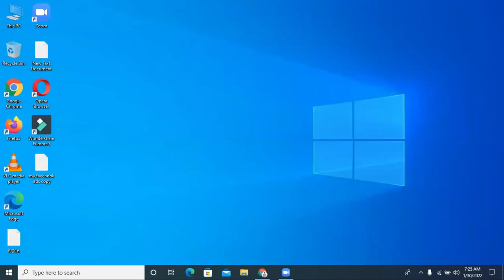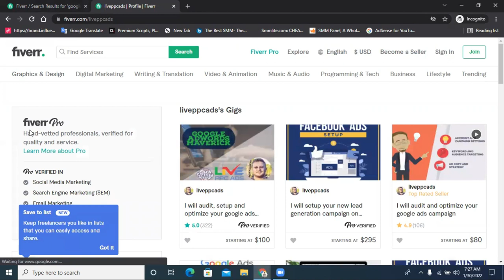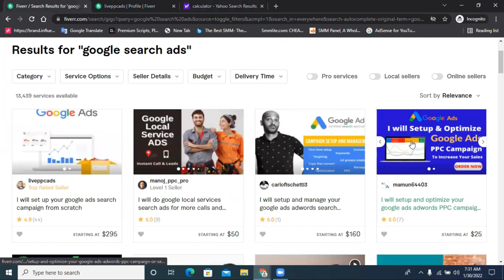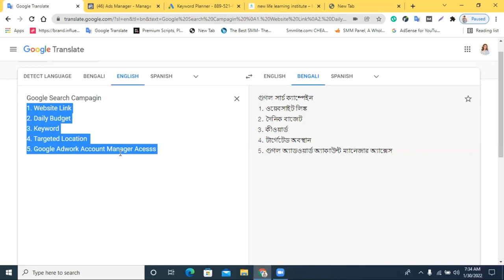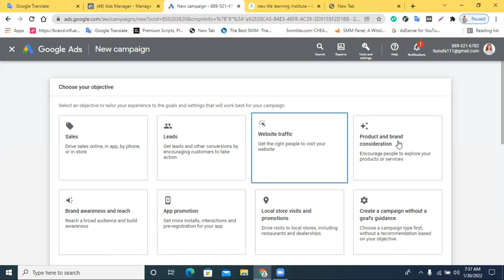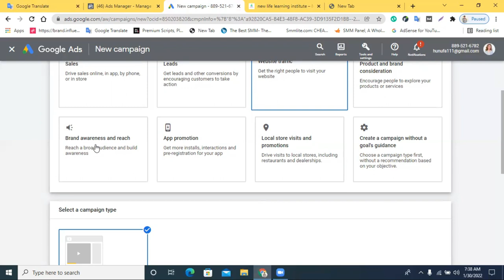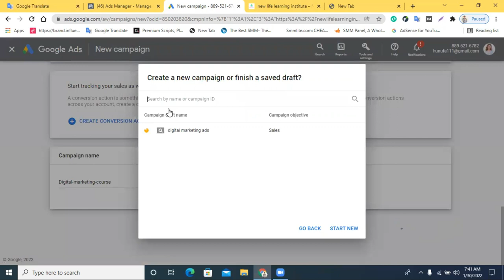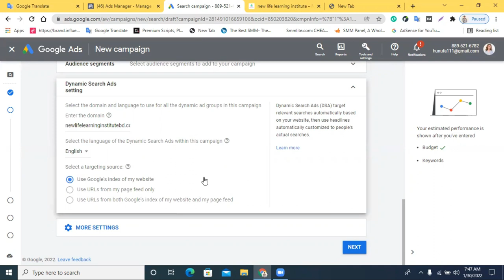How to Create Google Search campaign || Google Search Campaign 2022 || গুগল এড ক্যাম্পেইন || Part-4